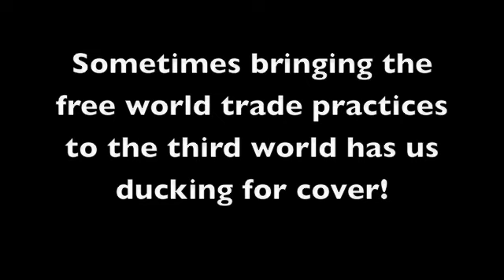Iraqi shoe throw Nike ad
iraqi shoe throw